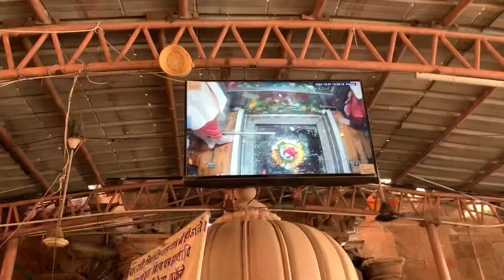Omkareshwar Mamleshwar Jyotirlinga Tour | ओंकारेश्वर ममलेश्वर ज्योर्तिर्लिंग दर्शन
Omkareshwar Jyotirlinga Tour I
Mamleshwar Jyotirlinga | Omkareshwar Temple I
Mamleshwar Temple | ओंकारेश्वर ज्योर्तिर्लिंग दर्शन | मामलेश्वर ज्योर्तिर्लिंग दर्शन | Adarsh Gour Vlogs

Tags

hits likes.

channel/UCqLRHUrxyWQ3H-s92034NLW